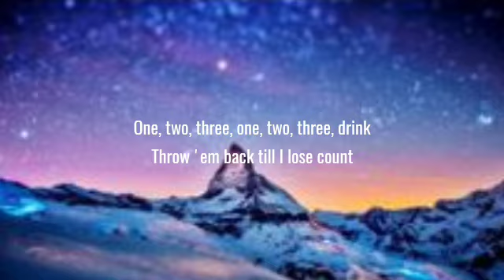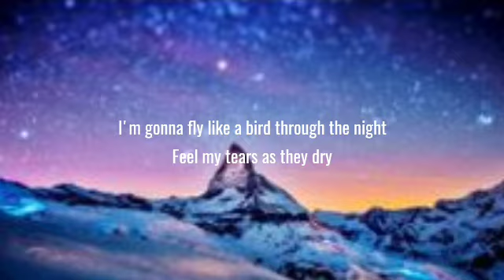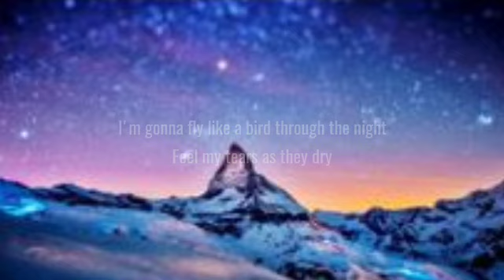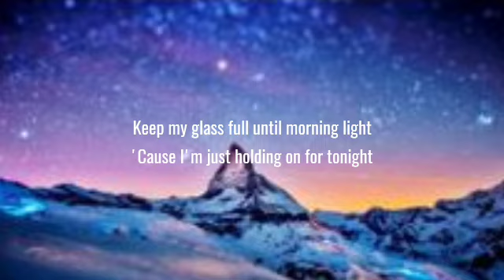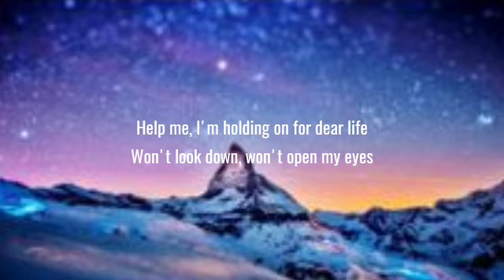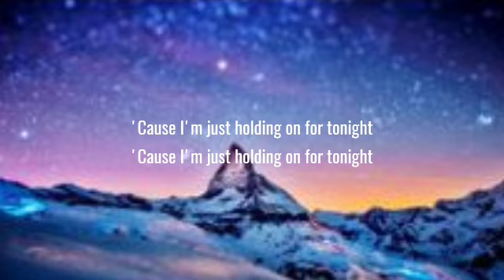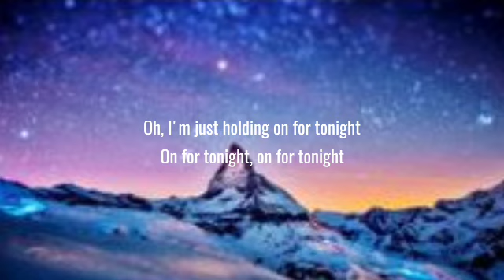Sia - Chandelier (Lyrics) _I'm gonna swing from the chandelier From the chandelier_